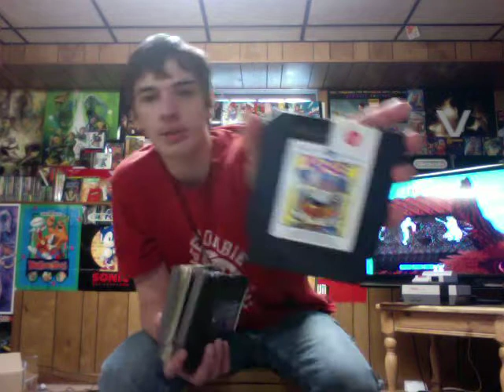VR: BEST GAME FIND (UNSEEN IN ANY PICKUP VIDS!)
this is a video response to my good ol friend, craigslistgamefinds. hes having a 1000 subs contest now and id love to win. man, all i can say, his channel grew fast. heres a link to his channel, he makes great game hunting finds if you dont know by now. been finding some sweet stuff recently so check him out!